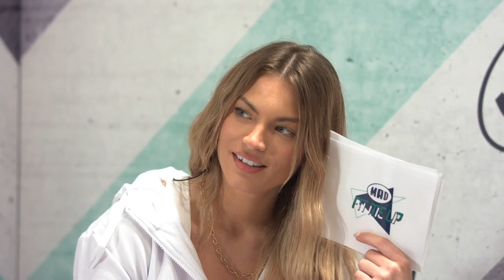Fit Me Up by FILA (4/1/22)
Θέλεις να γυμνάζεσαι και να τρως υγιεινά, αλλά δεν έχεις βρει τον χρόνο ή τον τρόπο που θα ήθελες; Αυτή η εκπομπή είναι σίγουρα για σένα! Η Γεωργία Κουτσοκώστα και ο Δημήτρης Ρέσσος αναλαμβάνουν να σου δείξουν τις καλύτερες ασκήσεις και να σου αποκαλύψουν τα πιο αποτελεσματικά tips για να χάσεις και τα πιο επίμονα κιλά αλλά το κυριότερο, να μάθεις να τρέφεσαι σωστά! Μήπως ξέμεινες από motivation τραγούδια για να ακούς όταν κάνεις ποδήλατο ή pilates; Η εκπομπή Fit Me Up by FILA τα έχει όλα! Συντονίσου καθημερινά Δευτέρα με Παρασκευή! Γιατί ποιος χρειάζεται γυμναστήριο και διατροφολόγο, όταν υπάρχει το Mad TV;

Δευτέρα έως Παρασκευή στις 13:00